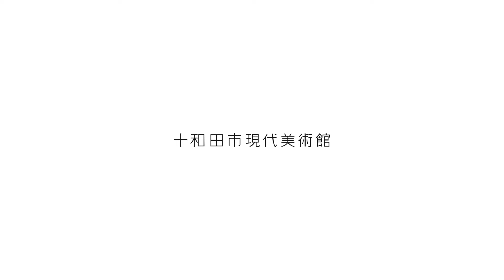問題行動トリオ パフォーマンス「三本木散歩」（ダイジェスト版）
Arts Towada 十周年記念「インター + プレイ」展 第2期

日時：2021年11月6日(土) 13:30–15:30
会場：十和田市現代美術館前庭、官庁街通り、上北地方教育会館
ゲスト出演：三本木小唄普及委員会、小笠原洋子、松本恵美子、安斉将、松本恵美子、坂本淑子、中村咲蓮、松本柳太郎
協力：十和田みなみ幼稚園、佐川次郎
プログラム：
1. 《三本木小唄》× チェ・ジョンファ《フラワーホース》
2. 《指のダンス》× 大森逹郎《蹄鉄型道路案内板》
3. 《枯葉》ドローイング × リウ・ジャンファ《マーク・イン・ザ・スペース》
4. 《画家は舞踊を振り付け音楽を指揮する》
5. 《逆光のセッション》
　　休憩
6. 《南京玉すだれ》×《脱・南京玉すだれ》
7. 《ドライヤーと靴下の舞楽》
8. 《ケ茶と茶碗ガムランと茶舞》
9. 《リモート・チーク》
10.《インプロヴィゼーション》

Arts Towada 10th Anniversary Exhibition: Inter+Play Season 2
Performance by Behaviour Problem Trio: Sanbongi Strolling

Date: November 6 (Sat) 2021, 13:30–15:30
Venue: Towada Art Center forecourt, Kanchogai Avenue, Kamikita Regional Learning Center
Guest performers: Sanbongi Kouta Fukyū Committee, OGASAWARA Yoko, MATSUMOTO Emiko, ANZAI Masaru, MATSUMOTO Emiko, SAKAMOTO Yoshiko, NAKAMURA Sakure, MATSUMOTO Ryutaro
Cooperation: Towada Minami Preschool, SAGAWA Jiro
Program:
1. Sanbongi Kouta x Choi Jeonghwa’s Flower Horse
2. Finger Dance x Omori Tatsuro’s Teitetsugata dōro annaiban (Horseshoe-shaped Street Map)
3. Deadleaf Drawing x Liu Jianhua’s Mark in the Space
4. A painter choreographs dance and conducts music
5. Backlit session
Intermission
6. Nankin Tamasudare x Post-Nankin Tamasudare
7. Dryer and Sock Dance
8. Kecak and Tea Bowl Gamelan and Tea Dance
9. Remote Cheek-to-Cheek
10. Improvisation